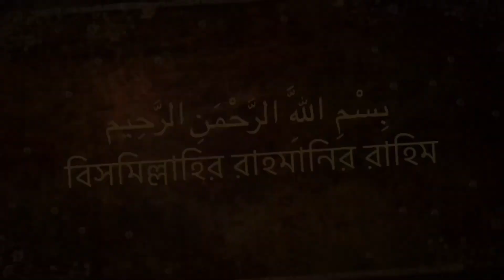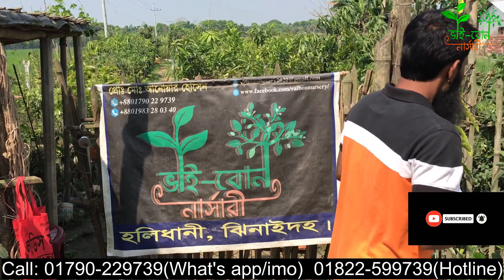২৫ টি বিদেশি ফলের চারা ৫০০০ টাকা মাত্র || ☎ 01790-229739(what’s app/imo)nursery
২৫ টি বিদেশি ফলের চারা ৫০০০ টাকা মাত্র || ☎ 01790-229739(what’s app/imo)nursery
*যোগাযোগ :-
🗣️👉এছাড়া আমাদের কাছে সকল দেশি বিদেশি চারা গাছ
১.👉 সকল গাছের শত ভাগ জাতের নিশ্চয়তা।
২.👉 সারা বাংলাদেশে ১-৩ দিনের মধ্যে ডেলিভারি দেয়া হয় ।
৩.👉 আমাদের রয়েছে সার্বক্ষণিক কল সার্ভিস সুবিধা । ( হট
লাইন- ০১৯৮৩২৮০৩৪০)
৪.👉 সকল পণ্য সরাসরি লাইভ ভিডিওতে দেখে নেওয়া সুবিধা।(
৫.👉 ঝিনাইদাহ সদরের মধ্যে হলে আমরা হোম ডেলিভারি দিব
৬.👉যদি কোন দেশি জাতের গাছ ডেলিভারির পর থেকে ৬ মাসের
৭. 👉 কুরিয়ার খরচ সহ ২৫% টাকা আগে পেমেন্ট করে অর্ডার

অর্ডার করতে -
দিব।